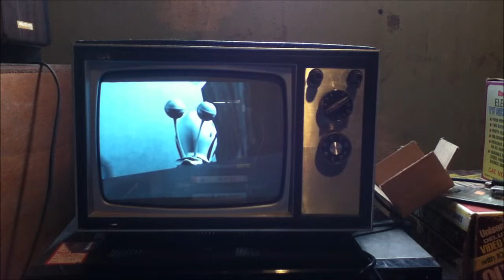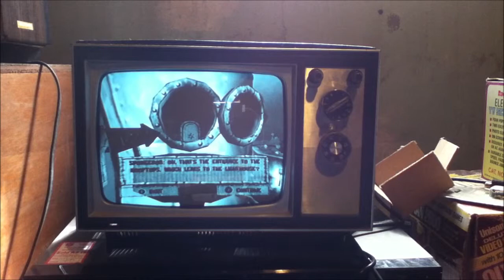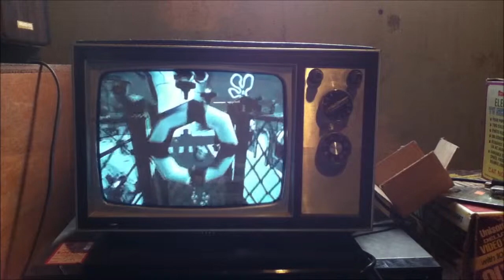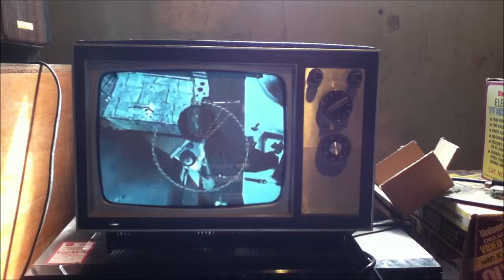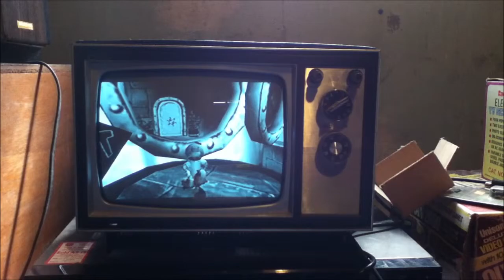(M.A.T.V.) Battle for Bikini Bottom Part 6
Welcome back to our on going series of "Spongebob Battle for Bikini Bottom". For this episode we start downtown. From what I remember we clean up this area in only a few parts, unlike Jelly Fish Fields. Hope you enjoy, and join me in celebrating 20 years of Spongebob.